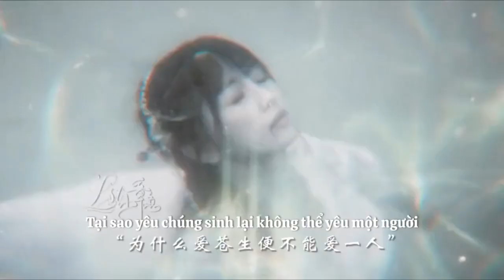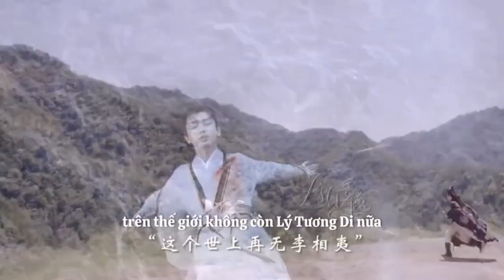Bạn đã xem và thích bộ phim nào?